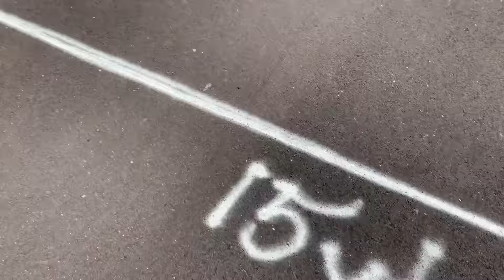THE BUDGET PCC YOU NEED - HI-POINT 1095TS 10MM Carbine Fun, For HALF THE PRICE!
You heard it here first, well maybe a lot of us have said this.

This HI-POINT 1095TS is an ugly, heavy, ball of fun and value that’s hard to beat for 300 or under. I think the 10MM really sets this thing apart from other PCC’s for half the dollars.

Tune in to see the juicy deets!